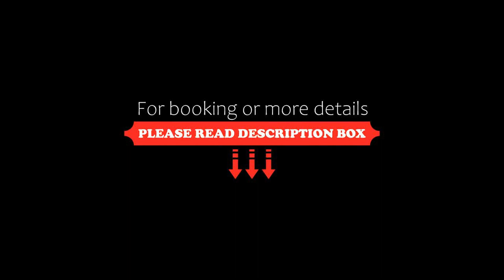appartamenti baia di peschici, Peschici, Italy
About Property:
Located 1.2 km from Marina di Peschici Beach, appartamenti baia di peschici offers a garden, a shared lounge and air-conditioned accommodation with a balcony and free WiFi.
The aparthotel provides guests with a terrace, city views, a seating area, satellite flat-screen TV, a fully equipped kitchen with a fridge and a stovetop, and a private bathroom with bidet and a hairdryer. For added convenience, the property can provide towels and bed linen for an extra charge.
A private beach area is ...
Property Type: Hotel
Address: Località Marina di Peschici 71010 Peschici Italia, 71121 Peschici, Italy
Searching For
1. appartamenti baia di peschici - Peschici - Italy
2. appartamenti baia di peschici - Peschici - Italy Address
3. appartamenti baia di peschici - Peschici - Italy Rooms
4. appartamenti baia di peschici - Peschici - Italy Amenities
5. appartamenti baia di peschici - Peschici - Italy Offers and Deals
Audio Credit:
Track Title: Reasons To Hope
Artist: Reed Mathis